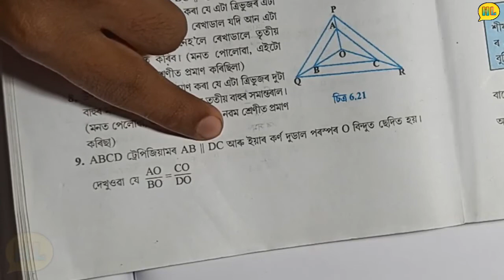Class 10 Math Solution ex 6.2 question no 9 in Assamese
I will provide you all the solutions of Class IX and Class X maths